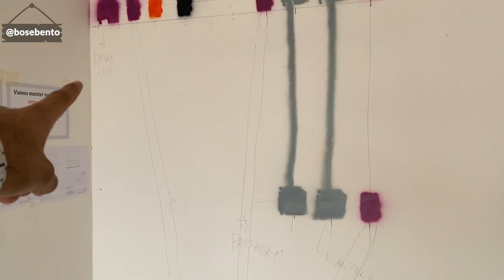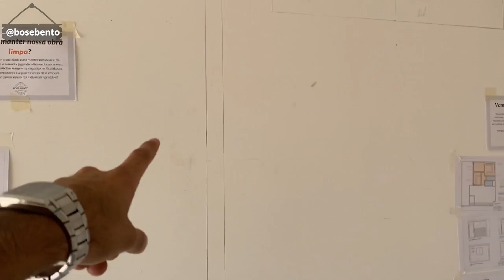SEGREDOS DO CONTRAPISO - Diário de Obra - Apto 102 - Episódio #2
Vamos para a segunda semana do diário de obra do apartamento 102. Fase de demolição já passou, agora estamos na parte de alvenaria e contra-piso.
Se você perdeu o episódio 1, corre para assistir que ainda dá tempo. Assim, você não perde nenhum detalhe.